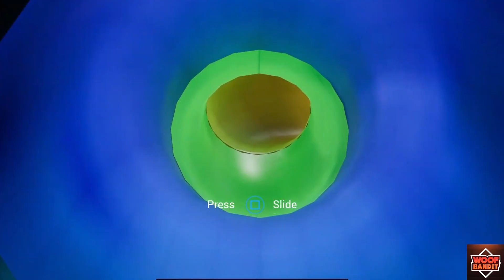Sundrop Scaring Gregory In 3rd person - Five Night's At Freddy's Security breach